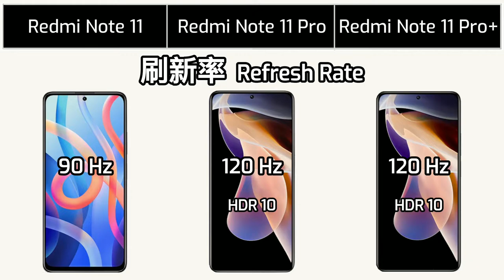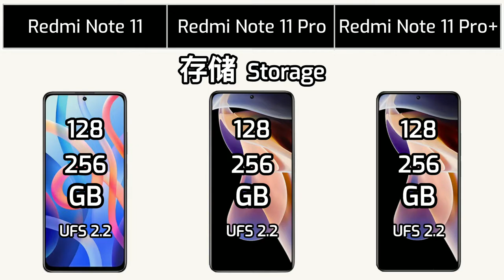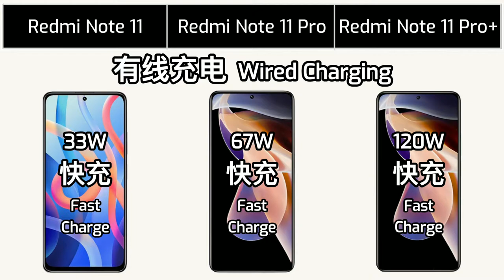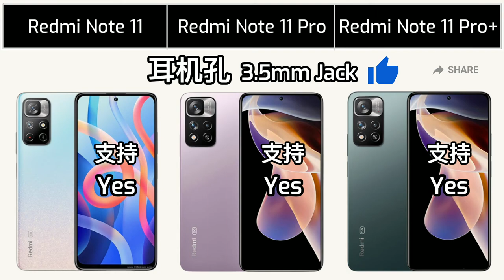Redmi Note 11 vs Redmi Note 11 Pro vs Redmi Note 11 Pro+ | Specification Comparison | 参数对比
Redmi Note 11 Series | Redmi Note 11 vs Redmi Note 11 Pro vs Redmi Note 11 Pro+ | 红米 Note 11 系列 | Specification Comparison | 参数对比 | Redmi

视频内容 Video Content :
00:00 介绍 Intro
00:10 外观 Dimension
00:35 显示 Display
01:12 性能 Performance
01:35 存储 Storage
01:53 电池 Battery
02:12 摄像 Camera
03:05 网络与通讯 Connectivity
03:43 音响 Sound
03:56 颜色 Color